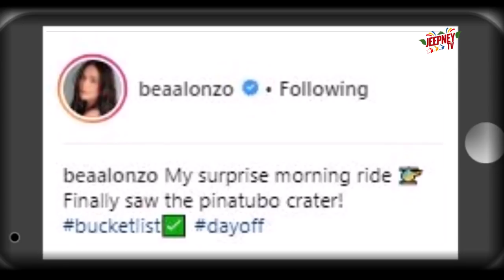JeepneyTV Gerald Anderson, sinurpresa si Bea Alonzo!